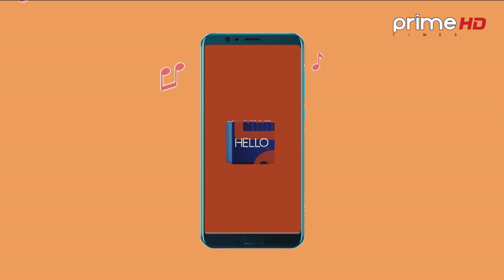Hello Prime |A Musical/Entertaining Show | Prime Times HD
Program: Hello Prime
VJs: Smarika Sharma and Rizen Thapa
Video By: Prime Times Television (HD)
More Useful Links :